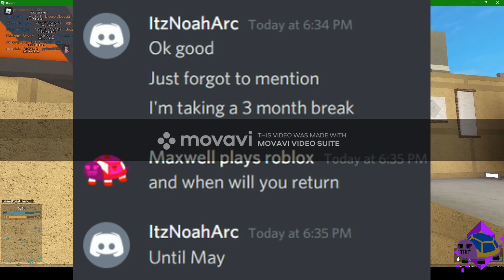Did Noah Change? Lets Explain about it! (EXPLAINED)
So as you all may know, Noah said he is going to start over right after the Dating Drama arrived from Feb 5th which is a Friday. But now I am here to explain about his activity's now!